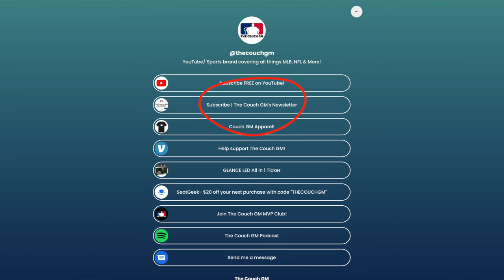Abe Lucas | Offensive Lineman for the Seattle Seahawks- Couch GM Podcast #18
Today I am joined by Abraham Lucas, offensive lineman for the Seattle Seahawks. Abe was a 4x all Pac-12 offensive lineman at Washington State University, and was drafted by the Seahawks in the 3rd round of the 2022 NFL draft.

We talk through his time in football up to this point- from his childhood growing up in Everett, WA to his time at WSU playing for Mike Leach, to current day on the Seahawks.